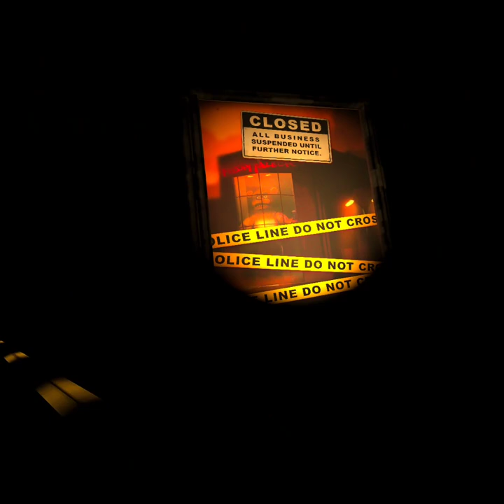Second VR video